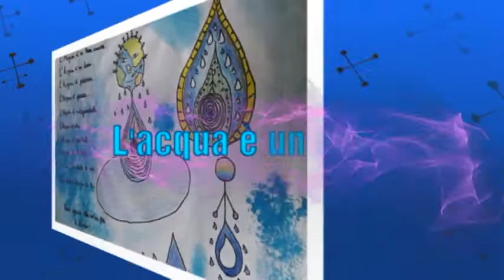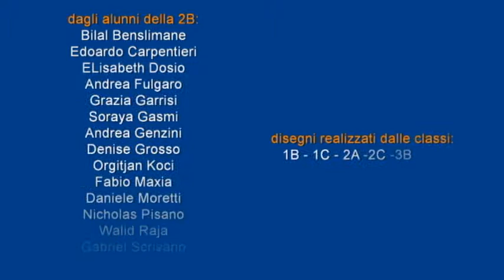ACQUA, UN SOTTOFONDO PER TUTTI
Video realizzato dalla classe II B dell'I.C. di Sant'Antonino di Susa nell'ambito del progetto "ACQUA IN COMUNE: DIRITTO, RISORSA E BENE COMUNE" sul risparmio idrico ed il diritto all’acqua” del Coordinamento Comuni per la Pace, co-finanziato dall’Autonomia di Ambito Torinese ATO3 e realizzato in collaborazione con il Consorzio delle Ong Piemontesi, la Città Metropolitana di Torino, la SMAT, l’Associazione Triciclo.
Il video  vede gli studenti impegnati prima nell’eseguire una melodia con strumenti ad acqua o che ne riproducano il rumore (maracas ad acqua, bastoni e tamburi della pioggia, flauti da bolle, bottigliofono), poi nel cantare una breve ma significativa filastrocca da loro ideata. Il filmato e l’audio sono stati montati inserendo immagini relative a disegni interpretativi sul tema dell’acqua, realizzati da alcuni alunni dell’istituto, o aree del pianeta in emergenza idrica.
Il video si è classificato al secondo posto nel concorso promosso dal progetto ed è stato premiato nell'ambito delle attività di  Cinema Ambiente 2017 a Torino.